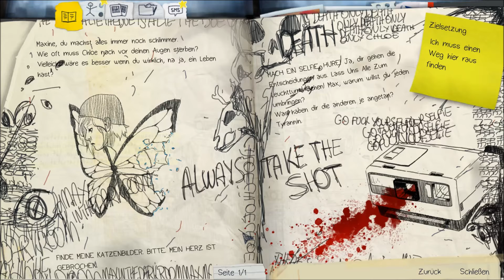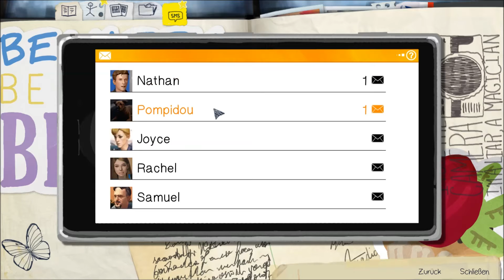LIFE IS STRANGE #055 ⏳ Zeitschleifen, Psychosen & Hölle ● Let's Play [Deutsch|Blind|HD]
» Max Caulfield ist ein ganz normales 18-jähriges Mädchen, mit einer besonderen Gabe - der Fotografie. Und auch ihr größter Traum scheint sich bewahrheitet zu haben, denn sie darf an der Blackwellakademie ihre Begabung ausbilden... Alles scheint perfekt, wenn sich die üblichen Mobbingsituationen nicht immer und immer wiederholen und der Alltagstrott sich nicht so ziehen würde. Doch dann passiert etwas außergewöhnliches: Max wird von Visionen eines Tornados, der die Stadt und alles Leben in ihr auslöscht geplagt. Außerdem bemerkt sie bei einem schrecklichem Unglück zufällig, dass sie die Zeit zurück drehen kann und rettet somit einen Menschen - ein Mädchen, das ihr wichtiger ist, als sie es sich vorher hätte denken können. Um Klarheit über sich und ihr Leben zu bekommen erforscht Max ihre neuen Kräfte und lernt, mit ihnen umzugehen. Zusammen mit ihrer alten Freundin Chloe versucht sie die Stadt vor der schrecklichen Katastrophe zu retten. Dabei stößt sie auf grauenhafte Verbrechen und Vertuschungen, von denen sie vorher nie geträumt hätte. Was hat es mit dem spurlos verschwundenen Mädchen auf sich, über das alle reden und welches Max in jeder Hinsicht ähnlich zu sein scheint? Was hat das alles mit den Prescotts zu tun, die die Stadt und alle Personen zu kontrollieren scheinen? Und lässt sich der Tornado aus ihren Visionen aufhalten?  Schon bald wird Max die verborgenen und schrecklichen Geheimnisse über Arcadia Bay erfahren und Entscheidungen treffen müssen, die ihr Leben verändern werden... «

• Interaktives Adventure von Squere Enix / Dontnod Entertainment [2015]
• Erschienen für: PC (PS4, PS3, Xbox One, Xbox 360)

• PSN: Tadokiarika